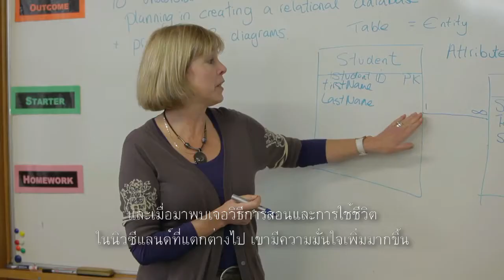โฮสต์แฟมิลี่คืออะไร ทำไมเด็กไทยถึงฮิตไปอยู่กัน??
ส่วนใหญ่ คนที่อาศัยอยู่กับ Host Family จะเป็นเด็กมัธยม ที่อายุต่ำกว่า 18 ปี แต่ก็ยังมีนักศึกษามหาวิทยาลัยไม่น้อยเหมือนกันค่ะ ที่เลือกอยู่กับ Host Family เพราะการที่เราไปเรียนต่างประเทศ แล้วมีคนท้องถิ่นคอยดูแลช่วยเหลือ ก็จะทำให้เรารู้สึกอุ่นใจมากกว่าค่ะ แต่การอยู่กับ Host Family ก็มีข้อดีและข้อเสียแตกต่างกันค่ะ

เดอะเบสท์ จะยกตัวอย่างคลิป VDO การใช้ชีวิตที่ Host Family ที่นิวซีแลนด์ เพื่อให้เห็นภาพมากขึ้นนะคะ ขอขอบคุณ คลิป VDO ดีๆ จาก Study in New Zealand ค่ะ